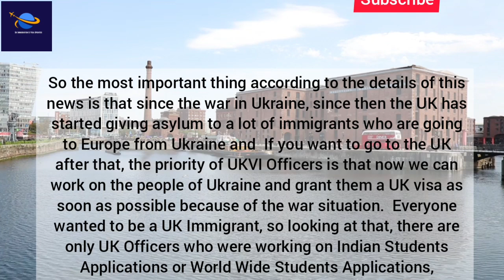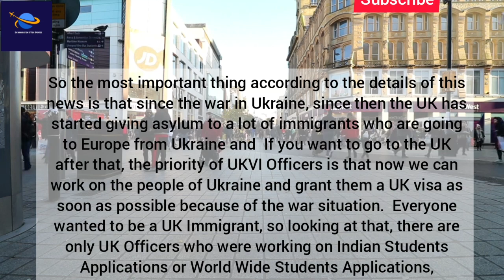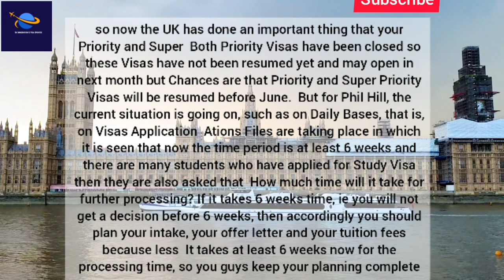Bad News : Uk Visa Delay 2022|Uk Visa Priority Services Suspeneded Till When? Immigration News 2022